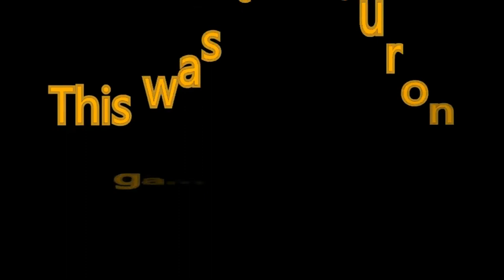Let's Learn - Civilization V! [PC Steam] - Part 9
Part 9 - Friendship against Japan!

Like if you liked it, favorite if you feel like it - it helps me a great deal in motivating me for making better content each and every time.